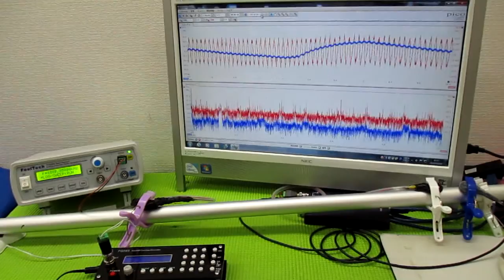オリジナル製品：超音波発振プローブを利用した超音波制御技術